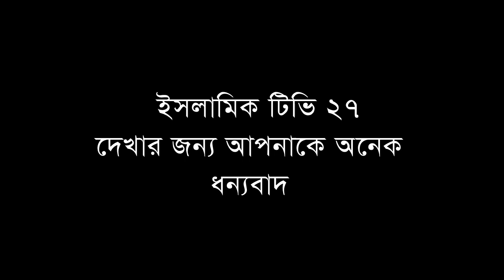এতিম নবীজির বাল্যকাল,করুন কাহিনী| মোখলেছুর রহমান বাঙ্গালী. Moklesur Rahman Bangali| Sunni waz.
বিষয়- মায়ের পেটে থাকা অবস্থায় নবীজি এতিম হলেন,সাত বছর বয়সে নবীজির মা হারালেন,
বা-বাবা হারিয়ে নবীজি দিশেহারা হয়েগেলেন.

sunni waz_sunni oaj Bangladesh#সুন্নি ওয়াজ_Nobi_premer_waz#